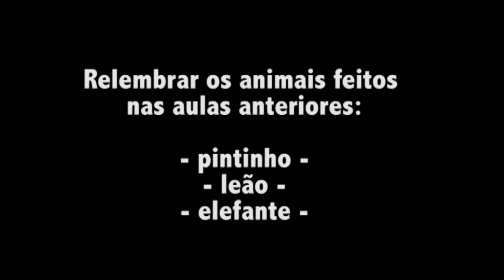Projeto Bicharada Capoeira - Aula 4 - A Capoeira o que é que tem?